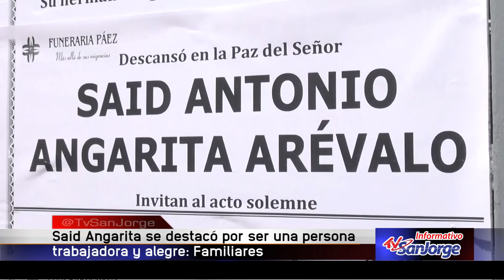Said Angarita se destacó por ser una persona trabajadora y alegre: Familiares